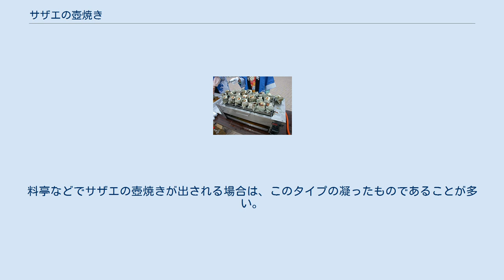サザエの壺焼き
さざえの壺焼き サザエの壺焼き（サザエのつぼやき）は、巻貝のサザエ（栄螺）の料理法の一種。
壺焼きは、壺状の調理器の中で蒸し焼きにするもののほか、巻貝の貝殻をそのまま調理器として使う料理法をも意味する。
後者の料理法が代表的な事例である。
 おそらく当初は漁師の浜料理で、その起源は不明である。
最初は、サザエをそのまま焚き火などに投入し、海水で塩味をつけるという程度の、シンプルで野趣あふれる料理だったものと思われる。
 壺焼きであったかどうかは不明だが、1588年に豊臣秀吉が後陽成天皇を聚楽第に招いた際の献立の中に「焼栄螺」の文字を見ることができるという。
 現在のかたちに似たサザエの壺焼きは、江戸時代には登場していた。
たとえば十返舎一九の『東海道中膝栗毛』（1802年〜1822年にかけて出版）には、由比（静岡県）のあたりで「売るはさざえの壺焼きや」という言及がある。
また、江戸時代後期の随筆『寐ものがたり』には、九紋龍という力士の逸話として「栄螺の壺焼を十六七も喰ひ」という表現がある。
このことから、遅くとも江戸時代中期には、浜料理から脱して商品としての「サザエの壺焼き」が売り出されていたことがわかる。
 明治時代にはいってからは、たとえば報道画家・山本松谷（1870年-1965年）の『風俗画報』のうち『銀座地蔵前縁日』（1901年頃か?）にサザエの壺焼きを商う屋台が描かれており、サザエの壺焼きが海辺の町から都市部に進出してきていたことがわかる。
 サザエの壺焼きは、広く分布する料理であるため、作り方は、地域や時代によって多くのヴァリエーションがある。
ここでは代表的なものを2つあげる。
 ひとつは、サザエをそのまま火であぶり、醤油などで味付けをし、焼きあがったら取り出して食べるという素朴なものである。
この場合、サザエの身は丸ごと殻の中にはいっているが、最後に出てくる砂袋は苦味があるため、人によっては食べない。
 もうひとつは、いったんサザエの身を貝から取り出して砂袋などは捨て、残りの食べられる部分を一口大に切り分け、それを貝の中に戻して焼くというものである。
この場合、サザエ以外にも海老・銀杏・椎茸などをまじえたり、単に醤油を垂らすのではなく出汁を張ったりする場合がある。
料亭などでサザエの壺焼きが出される場合は、このタイプの凝ったものであることが多い。